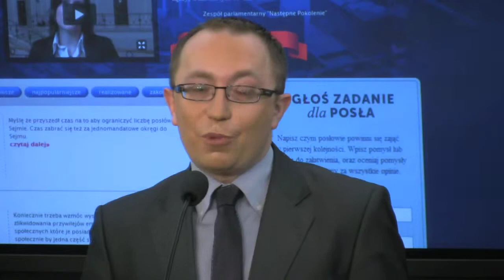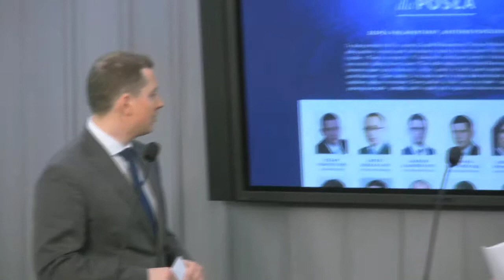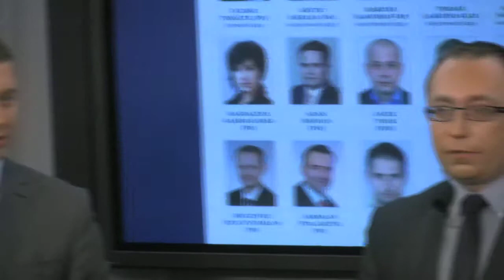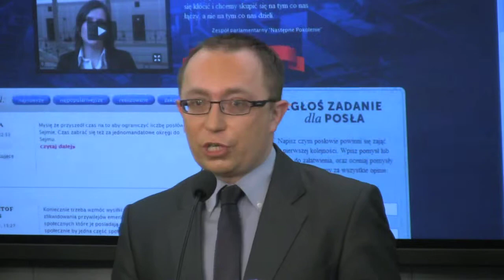pierwsze efekty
Konferencja prasowa Parlamentarnego Zespołu "Następne Pokolenie". W konferencji udział wzięli posłowie Platformy Obywatelskiej: Cezary Tomczyk i Artur Gierada